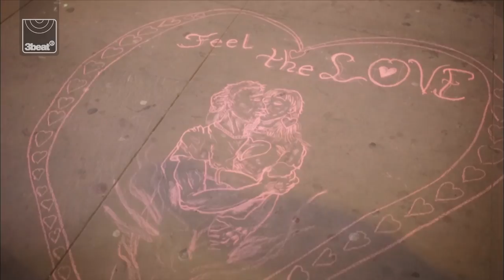Cahill & Kimberley Locke - Feel The Love (Official Video) *Out Now*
Cahill - the undisputed masters of floor-filling, funky house -- are back with a brand new single "Feel The Love". This time the UK's hottest production outfit has teamed up with American singer-songwriter Kimberley Locke. The result is a euphoric dance track that's sure to put a smile on your face and see the Cahill trio step into the spotlight.
Cahill have remixed hits for some of the biggest stars on the planet including Lady Gaga, Rihanna, The Black Eyed Peas, Robbie Williams, Mariah Carey, Miley Cyrus, Professor Green, BRIT award winner Emeli Sande and Nicole Scherzinger -- their version of her current smash with Will.I.Am "Boomerang" is currently dominating the airwaves.
Cahill burst onto the scene in 2007 with the club smash "Trippin On You". Playlisted by Radio 1, Galaxy, Kiss and MTV Dance amongst others, the song got more than 30,000 plays on UK radio. But it was the sleek production on 2010's beautiful and euphoric "In case I fall" - with Deepest Blue's Joel Edwards on vocals - that won over the specialists
Past releases have been championed by the likes of Tiesto, Laidback Luke and Sander Van Doorn. Radio 1's Greg James and Scott Mills are also fans. Get ready to FeelTheLove.